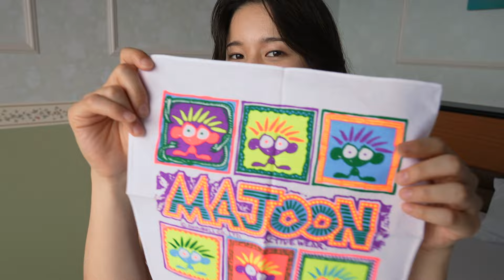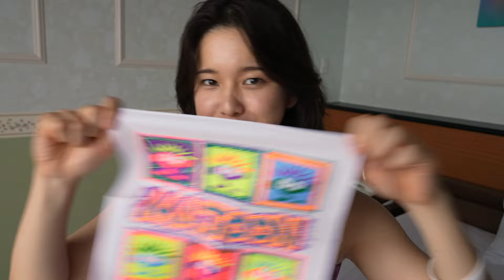真田まことDVD「優しく包む？」スペシャル動画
真田まことさんが撮影の合間に発売記念イベント参加者へのプレゼントを選んで下さいました。
詳細に関しては随時発表いたしますのでHPやＸ(旧Twitter)をチェックしてください！

≪DVD詳細≫
2024/8/30発売 真田まことDVD「優しく包む？」
▼Amazon

≪DVD発売記念イベント≫
日時：2024年9月28日(土)15時
場所：ソフマップAKIBA アミューズメント館8F